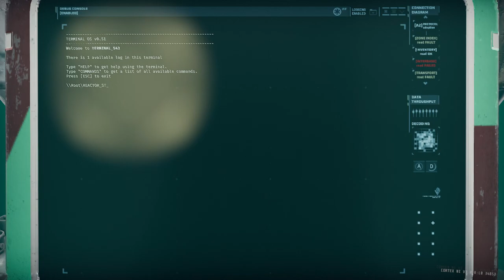GTFO Rundown 4 E1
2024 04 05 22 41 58
18ч+